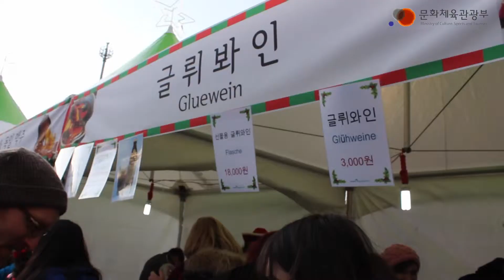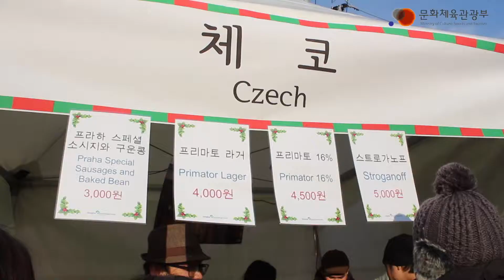유러피안 크리스마스 마켓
멀리 유럽까지 않아도 크리스마스 분위기를 흠뻑 즐길 수 있는 성북구의 크리스마스 마켓입니다. 모두 메리 크리스마스~!